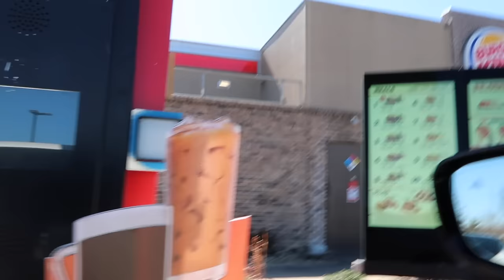Burger King Mukbang! NEW Fiery Chicken Nuggets & Buffalo Wrap + more!!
Today's video we are doing a Burger King mukbang and trying Burger King's new Buffalo Crispy Wrap and Fiery nuggets! In this video I ordered their new buffalo royal crispy wrap, fiery nuggets, whopper, French fries and frozen Fanta! Hope you enjoy :) xo

//LINKS:
cream jacket
lip liner

Amy Meyer's Complete Enzymes Gluten Pills for your GUT HEALTH BABY!: